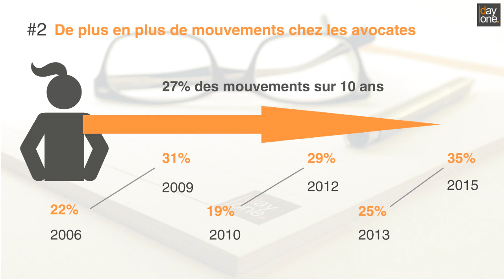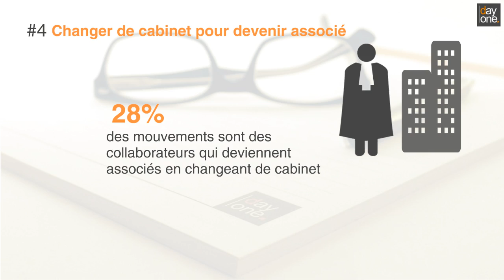10 ans de mouvements d'avocats associes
Synthèse sur les 10 années de mouvements d'avocats associés dans les cabinets d'avocats d'affaires en France.

Day One est un cabinet de conseil en management, spécialisé dans l'alignement stratégique. Nous intervenons plus spécialement sur les fonctions internes des entreprises (compliance, juridique, fiscale) et sur les cabinets de services professionnels (audit, consultant, avocat).